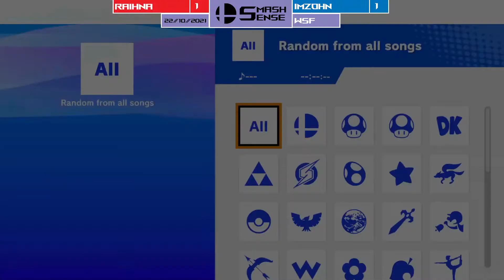The Smash Sense (22/10/2021) - TSS | Imzon vs TSS | Nugget (WSF)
Gameplay from The Smash Sense (22/10/2021) between TSS | Imzon (Sephiroth, Cloud) and TSS | Nugget (Terry) in Winners Semi Finals.